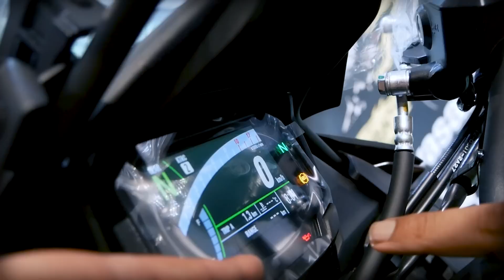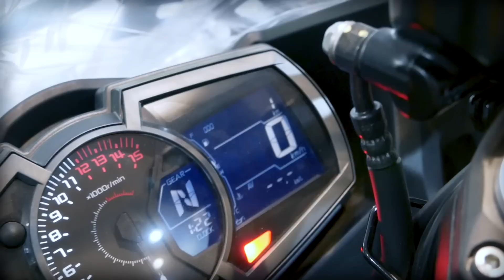Kawasaki Ninja 400 - The Best Beginner Bike?|kawasaki bikes in India 2022 kawasaki #2023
Ajj hum apko lekar aagye hai the Japenese love of all Indians, Kawasaki mein. Jaha sabse pehle hum apko newly launched Ninja 400 k baare mein toh dikhayenge, jaise usk specifications, features, pricing, and more Or uss hi k saath-saath Kawasaki Versys k new colour variants bhi dikhayenge, so if you like this video then make sure to hit the subscribe button.

Hello and welcome everyone! This is Sayem Siddiqui or app sab hi ko mera Piston Salam!
Kawasaki har saal India mein 1000 se bhi jyada motorcycles sell karta hai, akhir yeh brand apko aisa kya provide karta hai? Yeh janne k liye video ko end tak dekhe.
For all the updates from the automotive industry,